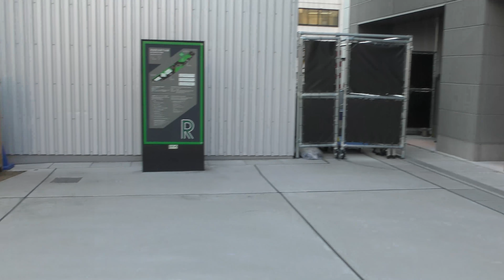【４Ｋ60fps】ルーティン渋谷駅周辺をお散歩【晴れ】2021年10月28日渋谷